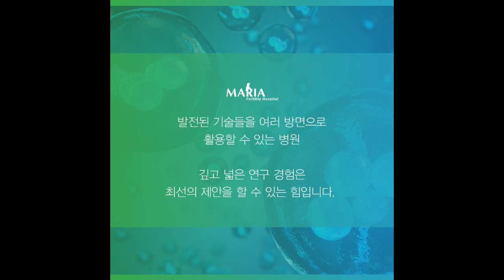[마리아병원] 난임 시술에서 ‘축적된 배양 기술’이 필요한 이유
난임 시술에서 ‘축적된 배양 기술’이 필요한 이유